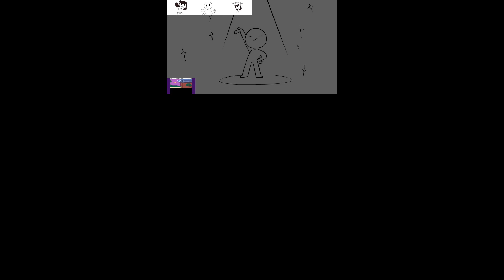[Request] Miki movies Top 54 Sparta Remixes Nineparison 2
Requested By Miki movie